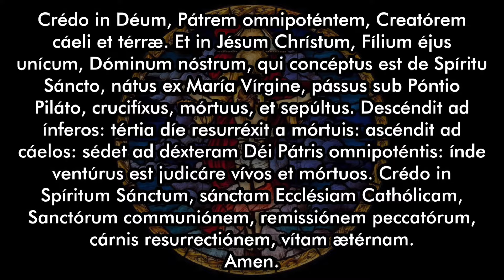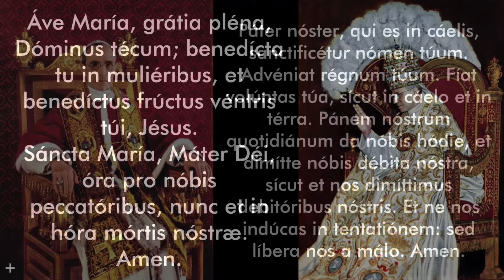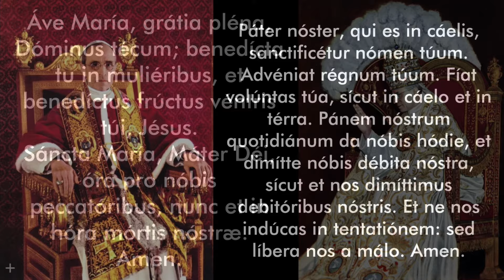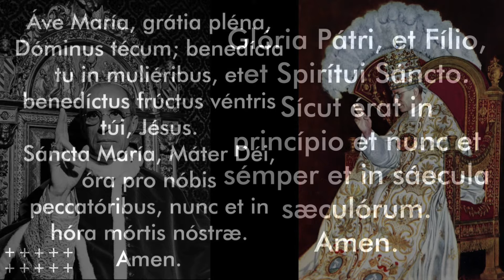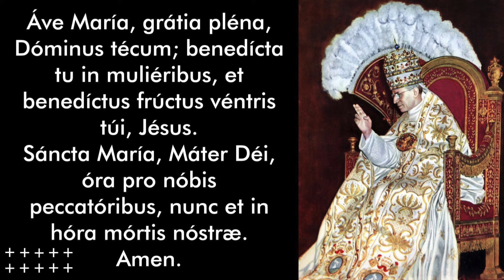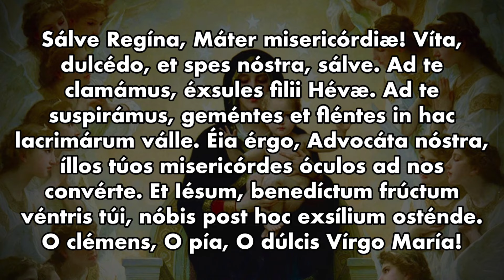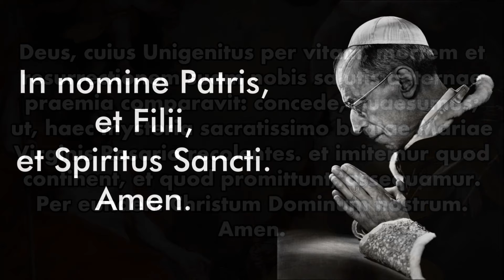FULL LATIN ROSARY - Pope Pius XII - 15 Mysteries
Holy Rosary in Latin using old recordings of prayers from Pope Pius XII, born Eugenio Maria Giuseppe Giovanni Pacelli, was head of the Catholic Church and sovereign of the Vatican City State from 2 March 1939 until his death in October 1958.
Latin Traditional Mysteries: Joyful, Sorrowful, and Glorious.

Joyful Mysteries - 2:38
Sorrowful Mysteries - 21:51
Glorious Mysteries - 40:59
Salve Regina & Conclusion Prayer - 1:00:10